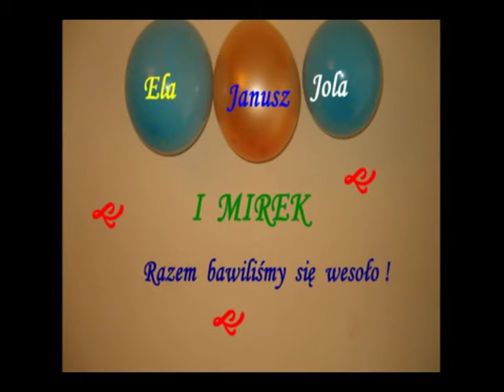Ostatki 2008 na działkach Nowe Sady zdjęcia